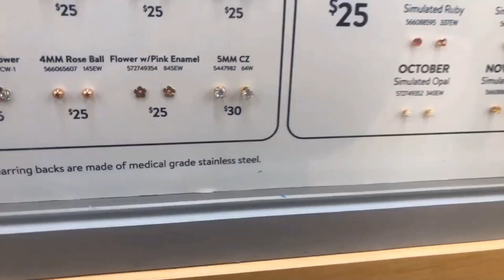MY BOYFRIEND GOT HIS EARS PIERCED